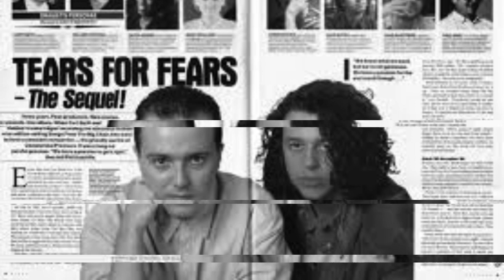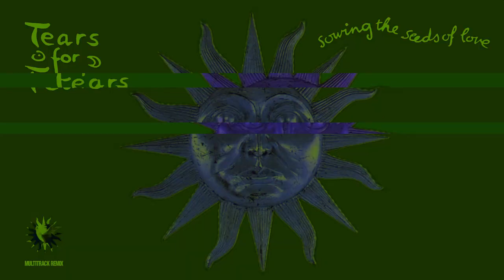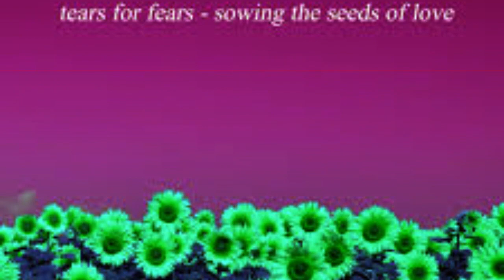Tears For Fears- Sowing The Seed Of Love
Sowing The Seed Of Love
The Seeds Of Love
1989

High time we made a stand and shook up the views of the common man
And the lovetrain rides from coast to coast
D.J.'s the man we love the most
Could you be, could you be squeaky clean
And smash any hope of democracy?
As the headline says you're free to choose
There's egg on your face and mud on your shoes
One of these days they're gonna call it the blues yeah
Sowing the seeds of love (Anything is possible)
Seeds of love (When you're sowing the seeds of love)
Sowing the seeds
Sowing the seeds
I spy tears in their eyes
They look to the skies for some kind of divine intervention
Food goes to waste
So nice to eat, so nice to taste
Politician granny with your high ideals
Have you no idea how the majority feels?
So without love and a promise land
We're fools to the rules of a goverment plan
Kick out the style!
Bring back the jam!
Sowing the seeds
Sowing the seeds
The birds and the bees
My girlfriend and me
In love
If you're a worried man, then shout about it
Open hearts, feel about it
Open minds, think about it
Everyone, read about it
Everyone, scream about it!
Everyone (Everyone yeah, yeah)
Everyone (Everyone), read about it, read about it
Read in the books in the crannies
And the nooks there are books to read for us!
High time we made a stand (Time to eat all your words)

And shook up the views of the common man (Swallow your pride)
And the lovetrain rides from coast to coast (Open your eyes)
Every minute of every hour
"I love a sunflower " (Open your eyes)
And I believe in love power (Open your eyes)
Love power
Love power (Open your eyes)
Sowing the seeds of love
Seeds of love
Sowing the seeds
Sowing the seeds
Sowing the seeds
An end to need
And the politics of greed
With love
Seeds of love
Sowing the seeds
Seeds of love (Anything, anything)
Sowing the seeds
Seeds of love
Sowing the seeds
With love
Seeds of love
Sowing the seeds
Seeds of love
Sowing the seeds...